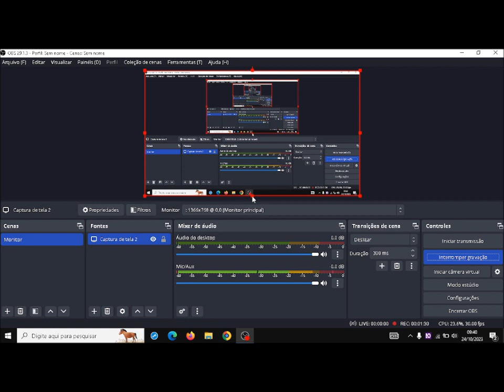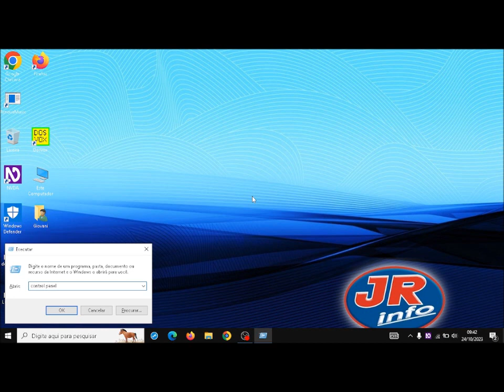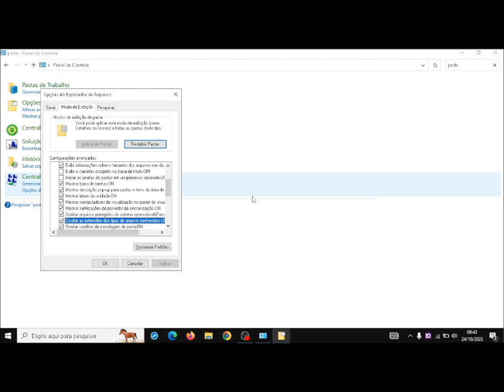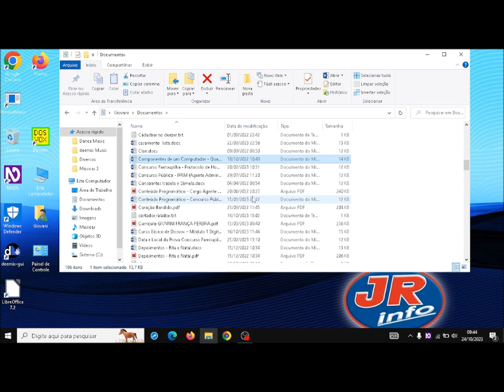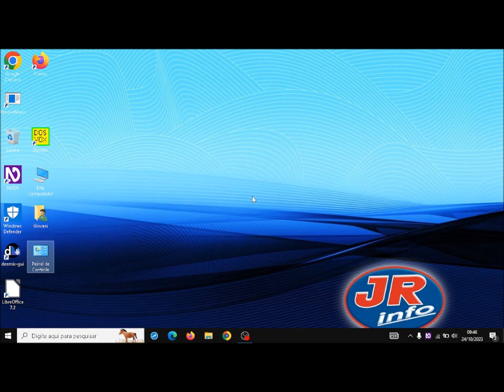Como Exibir as Extensões dos Arquivos no Windows 10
Fala galera!
Neste vídeo, demonstro como exibir as extensões do arquivos no Windows 10.
Para quem quiser ver os tutoriaisem texto, deixo abaixo o link do meu blog.